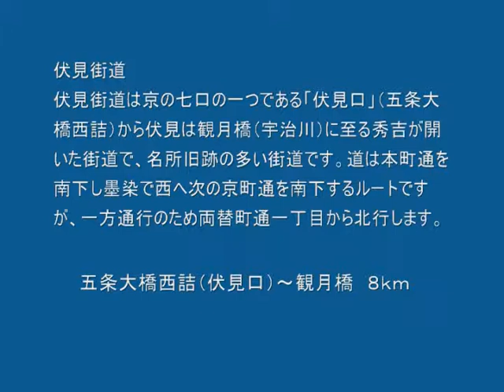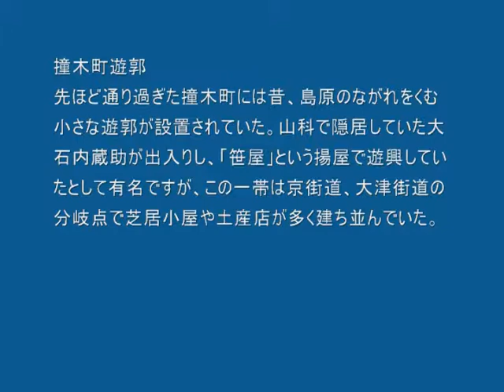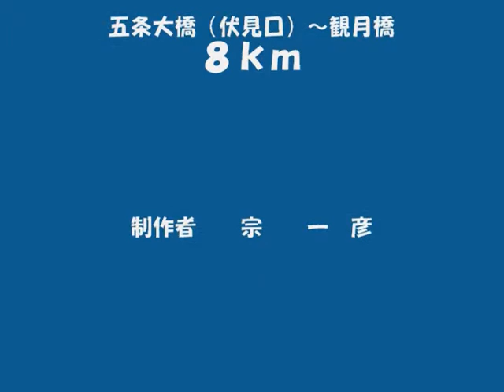【車載動画】 京都古道６ 伏見街道 【五条大橋西詰（伏見口）～観月橋】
伏見街道は五条大橋西北詰から伏見は観月橋に至る秀吉が開いた名所旧跡の多い街道です。　KYOTOーFusimiKaidou